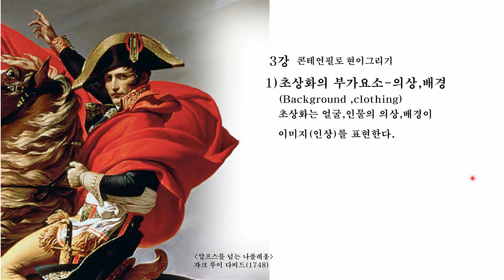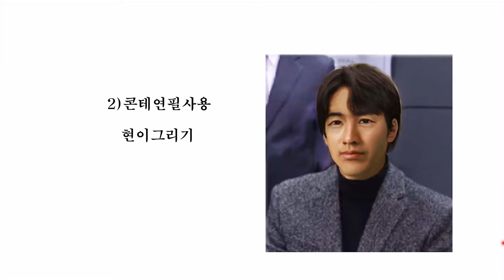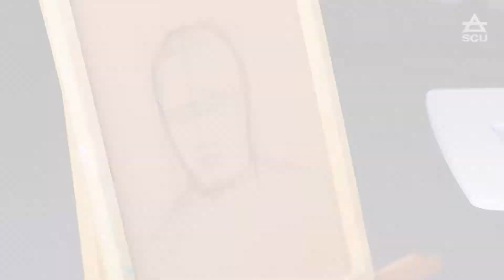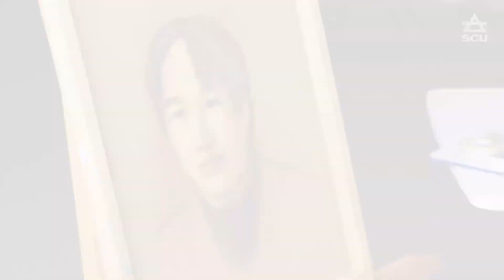인물화특강 3강 - 콘테연필로 현이그리기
이준섭 교수 - 멀티미디어디자인학과